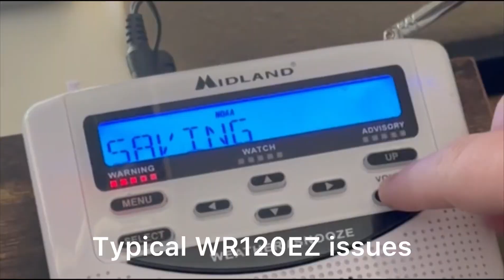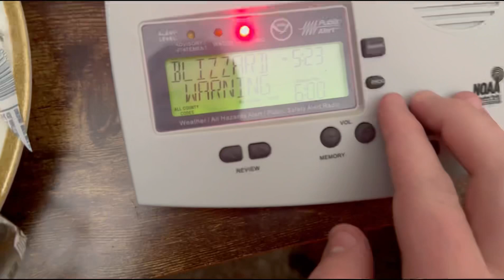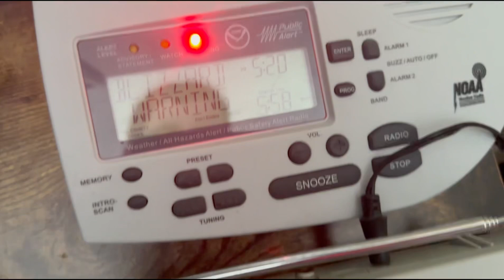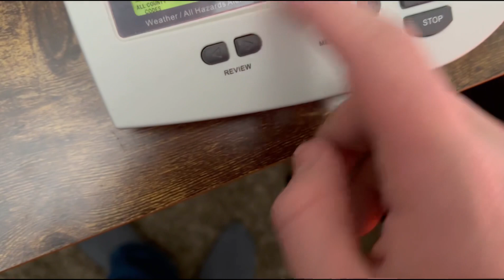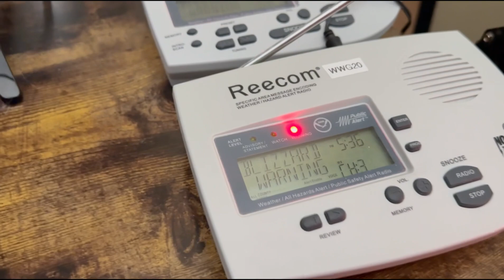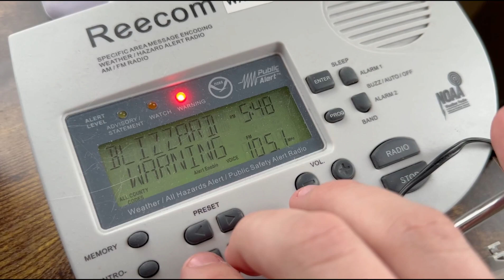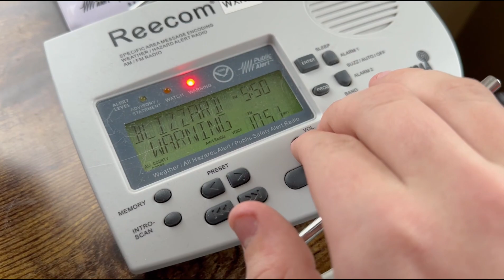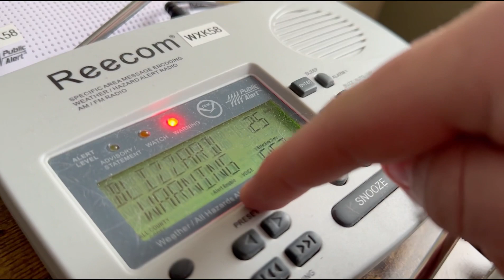Blizzard Warnings (EAS #2-5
Original: Febuary 25th 2023

During the winter of 2022-23, we hit another snow record, and during this, we had a bunch of blizzard warnings, winter storm warnings, and flash flood warnings.

This is my return video to EAS content, the setup has changed a lot